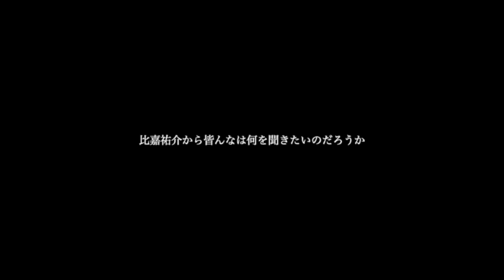GA-HI-BAR新人加入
GA-HI-bar紹介動画です。ゆるくご視聴ください。